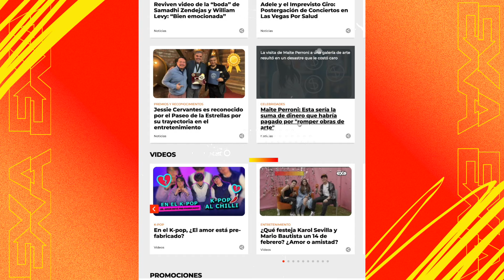Artistas infantiles de los 2000s que llegaron a las grandes ligas 🤩🔥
Estos artistas infantiles lograron conquistar el mundo con su increíble carisma y talento 🤩🔥